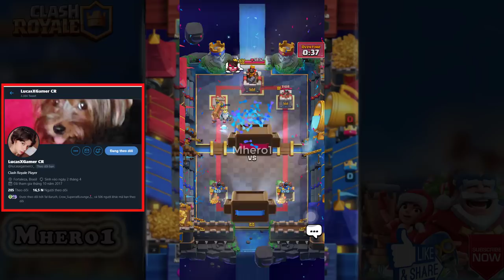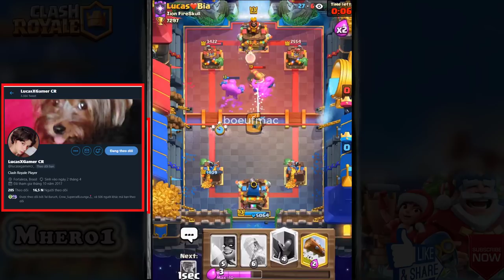LucasXgamer 👈7400+ Hog cycle 2.6 gameplays - Clash Royale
List Songs:
List Songs: